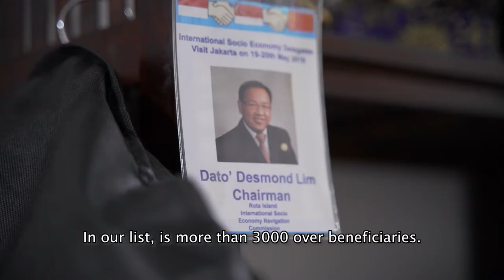GE2020 SDA Desmond Lim Profile Charity | DLS | Dedicated Local's Caring Community Singapore. Share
GE2020 SDA Desmond Lim Profile Charity | DLS | Dedicated Local's Caring Community Singapore.

Thank you for your kind words, support, votes and blessings ❤️ We understand how you feel... Please Share with Everyone to help us get elected and we will do everything possible to take the pain of their bad policies away 🥰

😍 A Vote for SDA is a Vote for the Common Singaporean 🇸🇬 Comment your views & feedback below.

Many others who felt your pains found that Now is the Time for Change! Thank you for forwarding this short 2 minute summary of the SDA campaign to all, to help us get another 10% extra votes. 😁

Also, In case you missed the earlier episodes, do watch:

16. GE2020 SDA More Walkabouts By Candidates Supporters & Volunteers of Pasir Ris Punggol.GRC Singapore 🥰

15. In a Constituency Political Broadcast on Monday (July 6), the Singapore Democratic Alliance contesting in Pasir Ris-Punggol stressed their dedication to serving and fighting for Singaporeans. Watch Harminder Pal Singh talk about some of SDA’s proposals concerning retirement CPF, immigration and labour policies and the GDP. Please Help make this viral 💝

14. "I never forget a friend (and Mr Lim) has helped many people," said Dr Tan Cheng Bock, referring to the charity work that Mr Lim's SDA has done for residents in Pasir Ris-Punggol GRC, including the distribution of free lunches. He added that he, too, had been a beneficiary of Mr Lim's kindness.

Dr Tan said that Mr Lim had, among other things, given him advice on how to set up a political party and the pitfalls to look out for. He said: "When I was in need, and nobody came to help me, he was the one who came to help."

13. GE2020 SDA candidates for Pasir Ris-Punggol GRC speak in Constituency Political Broadcast CNA Channel News Asia Singapore.

12. GE2020 Singapore Democratic Alliance Manifesto GE2020 A Heart for the People by Harminder Pal Singh Pal Ji. or

10. GE2020 SDA's Viral Video "Flip, Flop and Flip Again!"

9. GE2020 SDA's Covid-19 Recovery Plan, including "Reduce GST to 3 percent for basic items such as food, common household products and other essential items".

8. GE2020 DENYING THE INCUMBENT A "BLANK CHEQUE" says SDA's Harminder Pal Singh.

7. GE2020 SDA Desmond LIM, LIVE Interview with Zao Bao on our Political Values, Succession Plan & Community Services,

6. GE2020 SDA says "We're Here to Win and not just be NCMPs inspite of the 3 corner fight!"

WhereAreMy23456Dollars SingaporeMyLand TeamMakeSingaporeBetter GE2020 votepapout singaporeanlivesmatter sayNoToElection2020 TMSB SDA TouchYourHeartAndAskYourselfWhy Not give the Alternative Parties a Chance?